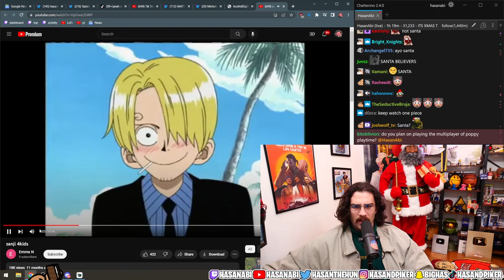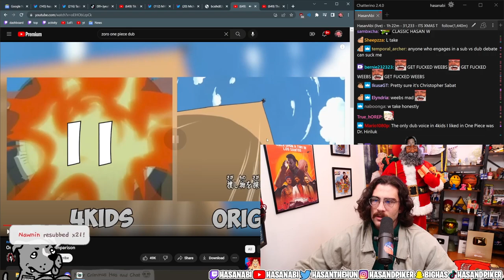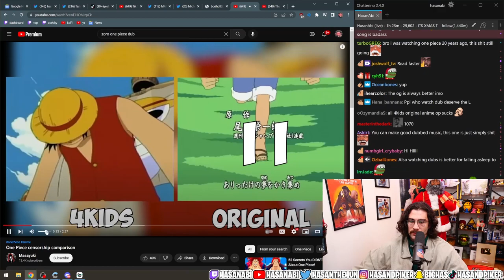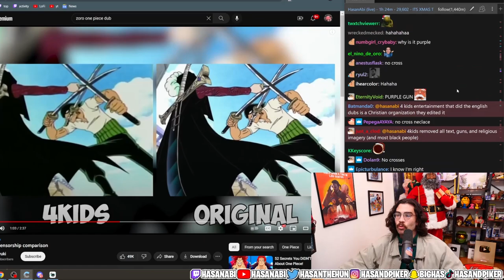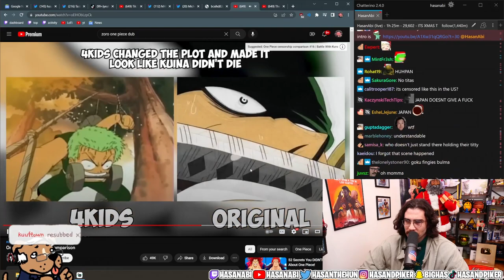4kids vs Original One Piece | HasanAbi REACTS